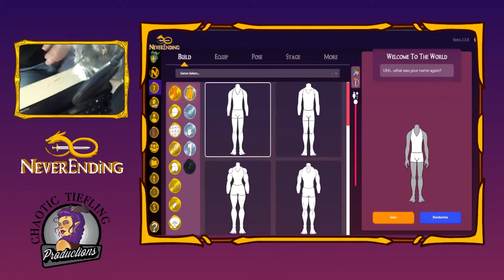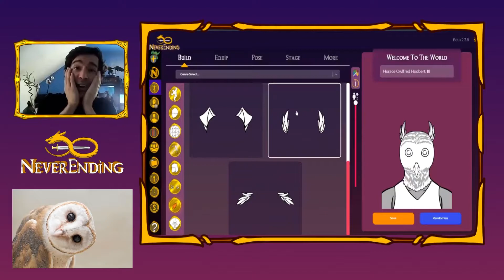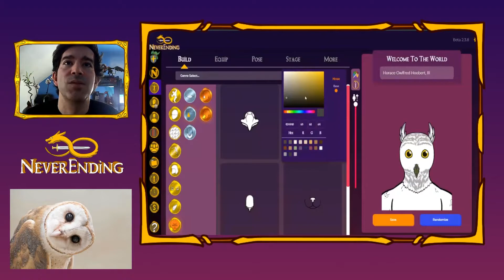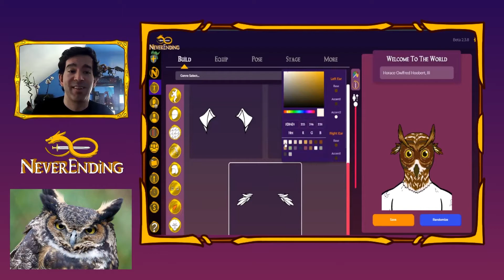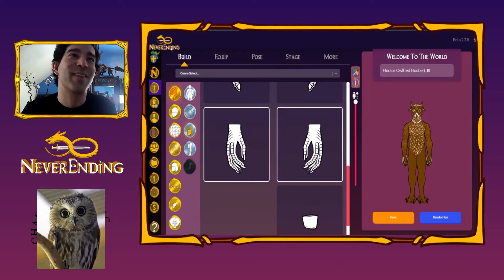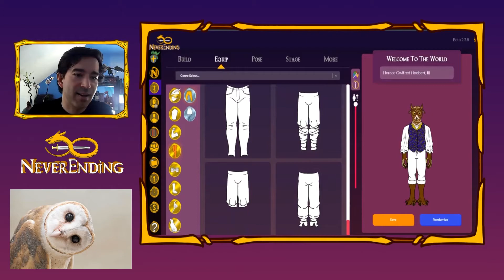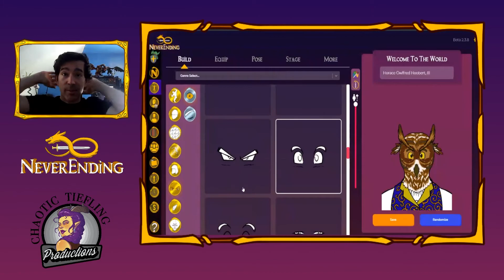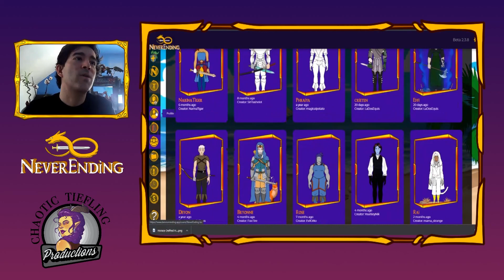Having a Hoot of a Time making Owlfolk! || Character Creations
Join our CEO Jamie as he helps get you ready for your Strixhaven game by showing off our Owlfolk options on the Character Builder! What does your Owlfolk character look like?